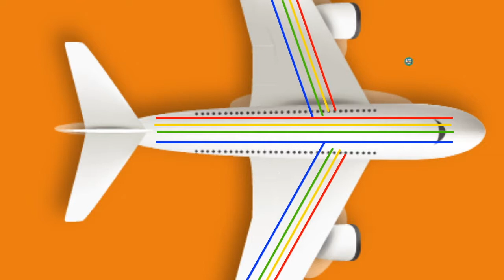how airplane doesn't strike by lightning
In this video I have explained How airplane survive in thunderstorm and lightning.

The above video is prepared with a proper research, however there can be some mistakes in understanding some concepts, and human error should be considered.

Supported by –

Freepik
Macrovector / Freepik
Cornecoba / Freepik"
Graphiqastock / Freepik"
FreeVector.com
Layerace / Freepik"
Dooder / Freepik"
starline / Freepik"
Ikaika / Freepik"